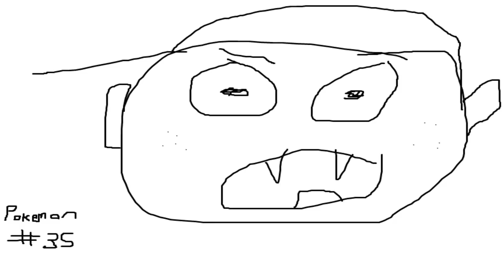Let's Play Pokemon Crystal Episode 35 WHOA MORE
YES MY CHILDREN MORE!!!